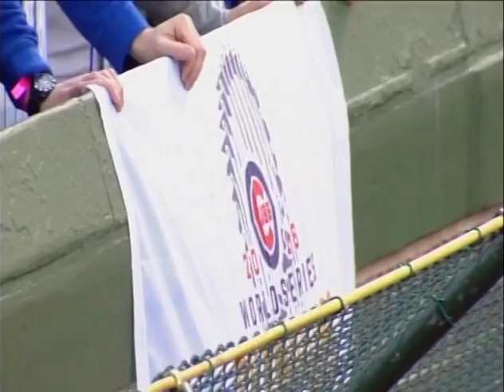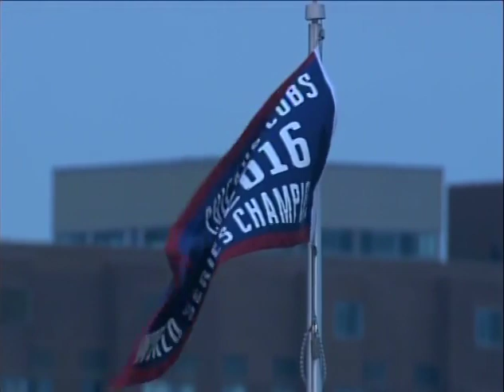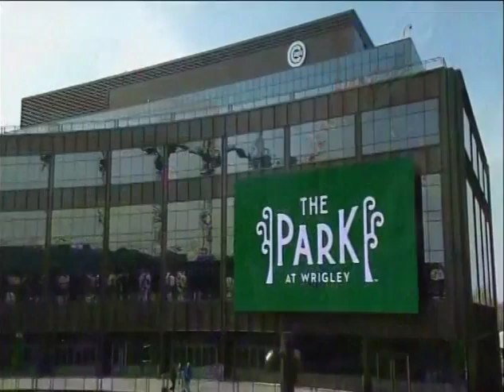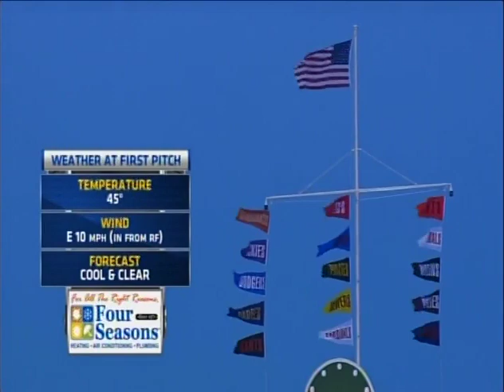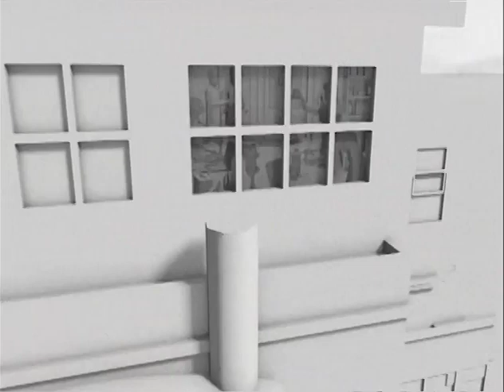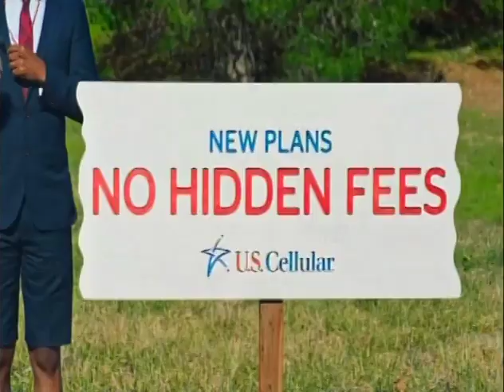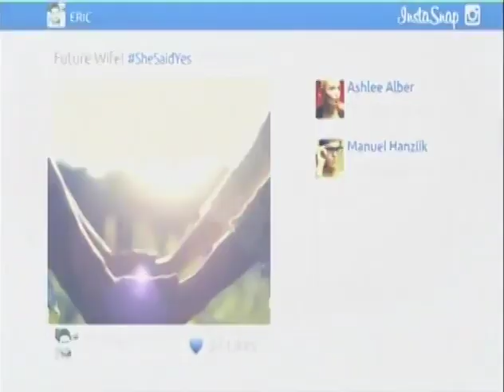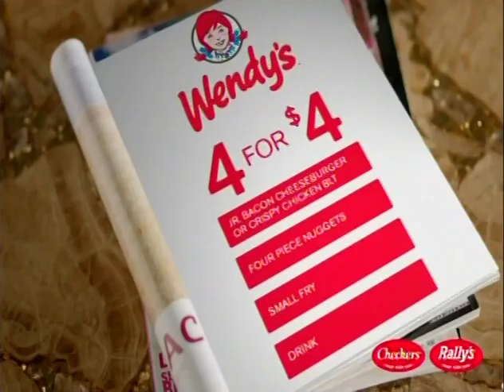8 (pt1/3) - Dodgers at Cubs - Wednesday, April 12, 2017 - 7:05pm CDT - WLS-ABC7 (KGCW-26)